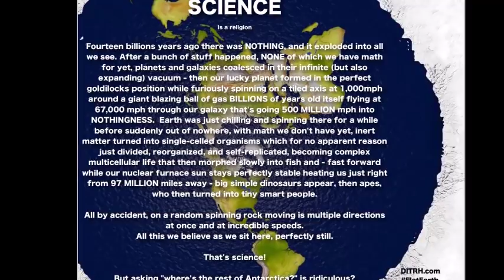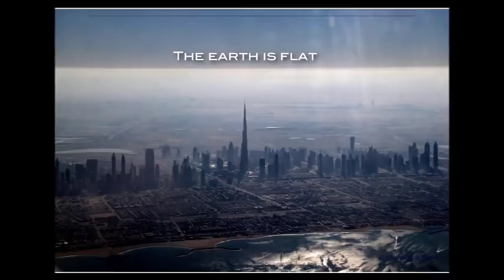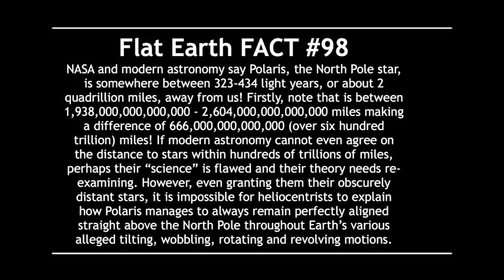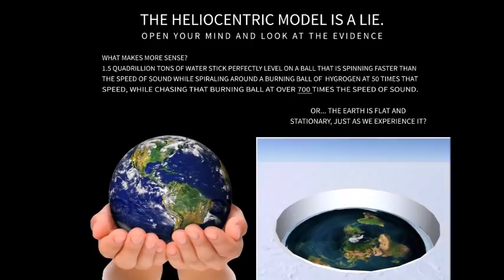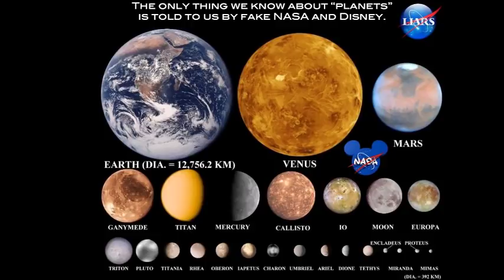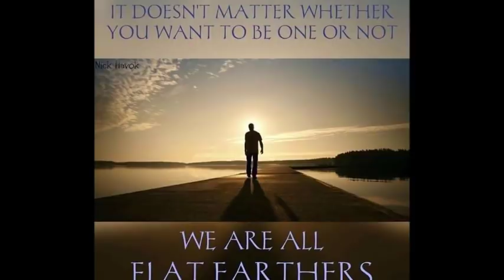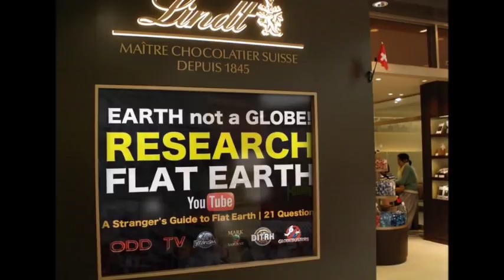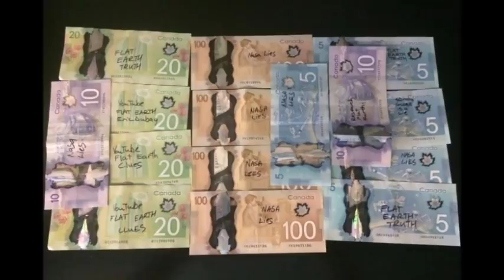Flat Earth Clues interview 233 Arkansas radio KUHS Mark Sargent ✅